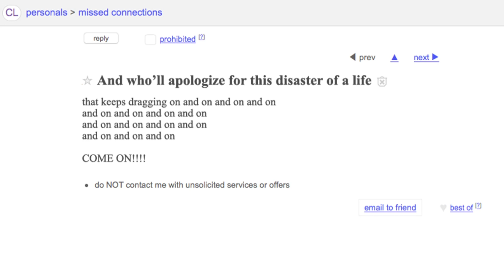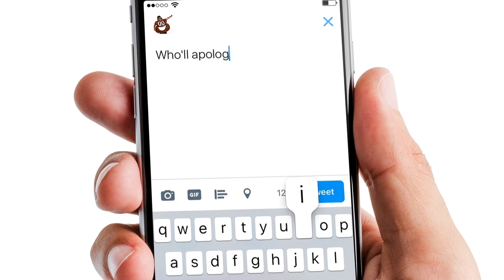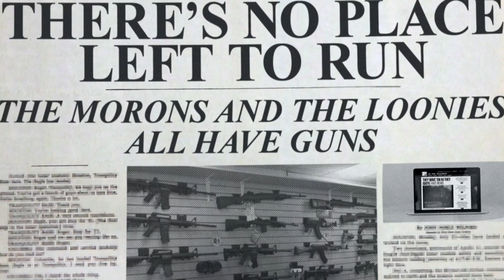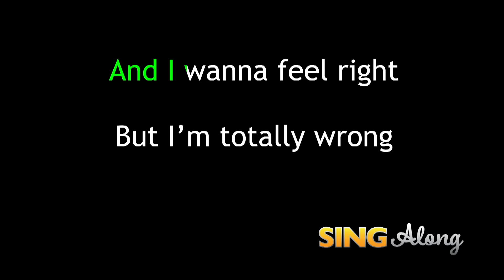The Hanslick Rebellion - Who'll Apologize for This Disaster of a Life?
Official music video for "Who'll Apologize for This Disaster of a Life?" by The Hanslick Rebellion